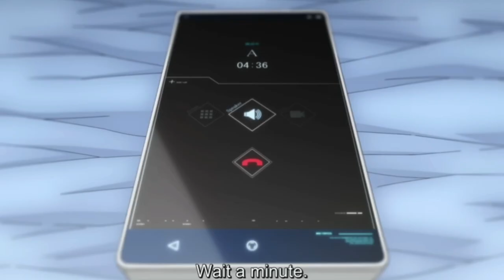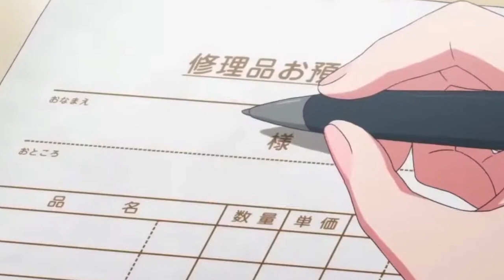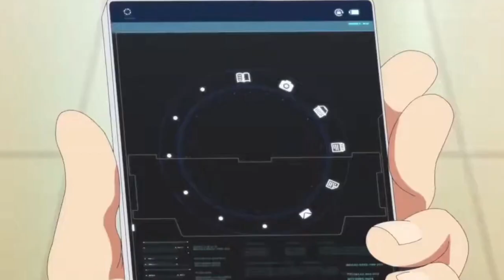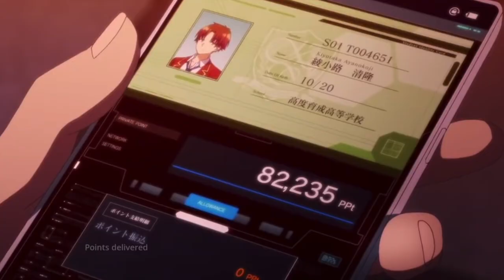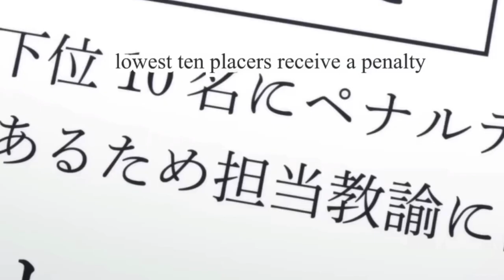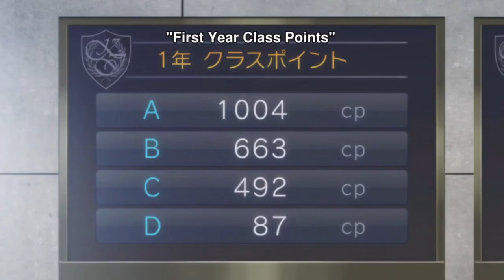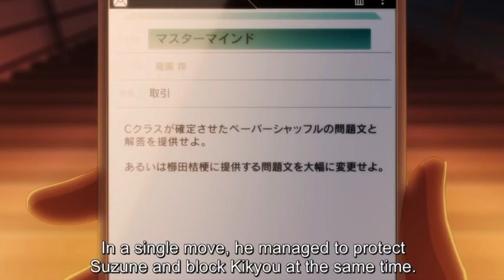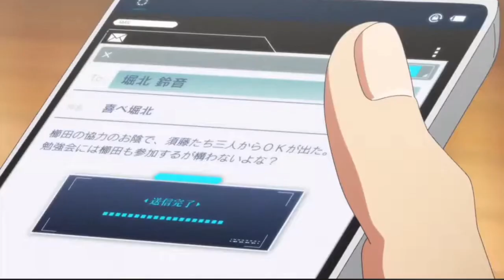Classroom of the Elite 2nd Year Volume 9.5: The Winter Break Arc